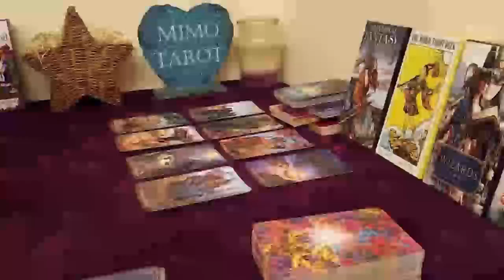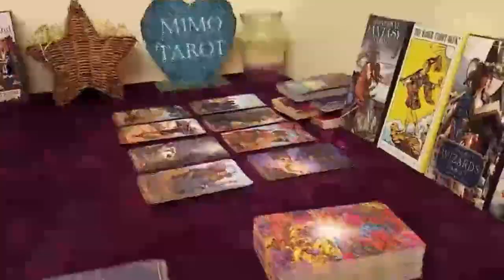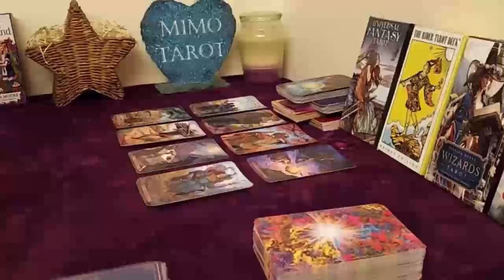taurus tarot love reading general reading about your love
Taurus love
Taurus
Taurus 2022
Taurus today